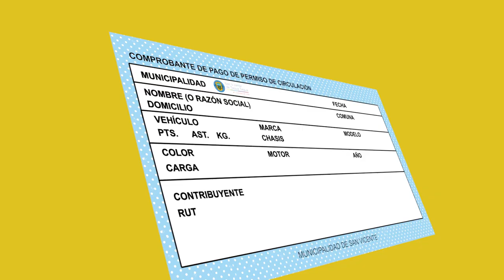YA DISPONIBLE PAGO DEL PERMISO DE CIRCULACIÓN 2024 EN SAN VICENTE‼️🚗🚘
📣Hasta el 5 de abril se encontrará disponible el pago de permisos de circulación 2024 en San Vicente.

Opciones de pago 👇

📍 Plaza de armas, calle Tagua Tagua: del 4 de marzo al 5 de abril, de lunes a sábado.